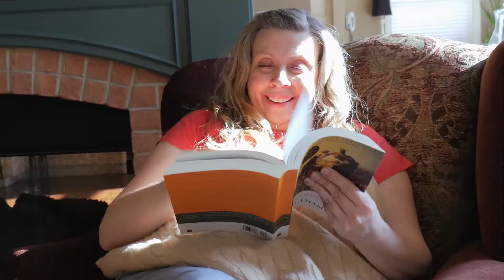iJane Episode 17: Cute and Fuzzy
Jane Barrow is a divorced mom and grandma who wants to keep in touch with her family, and wants to use her computer to do it. Join her as she adventures into a land of the unknown: technology.

A new episode of iJane will publish every Wednesday at 11:00 a.m. MST.

iTOK helps thousands of customers just like Jane—just like you. While this video is fictional, it's based on the true stories we hear every day.

As a premier tech support company in the US, iTOK is dedicated to educating and  protecting its members. The company specializes its services to assist senior citizens. iTOK's mission is to connect, improve, and protect its members' digital lives with comprehensive tech support services.